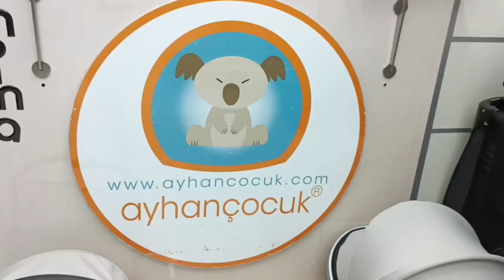Baby Home New1010 Yeni Sezon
Ayhancocuk .com bebek Urunleri  kalıtelı markalar